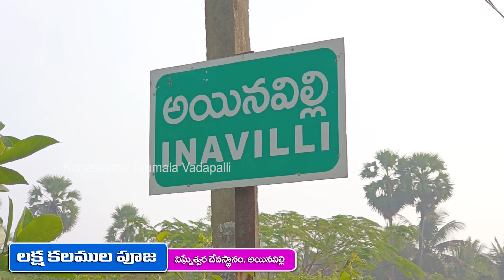విద్యార్థుల మనో భలం పెంచే | అయినవిల్లి విఘ్నేశ్వర లక్షకలముల పూజ | Konaseema Tirumala Vadapalli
| Konaseema Tirumala Vadapalli